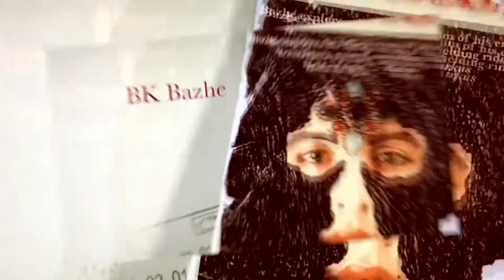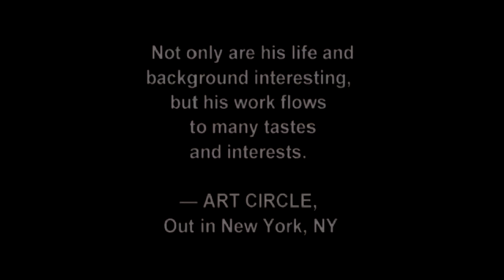King Tomislav Square Zagreb Croatia USA by BK Bazhe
A monument dedicated to Tomislav, Croatia’s first king,
dominates the square carrying his name. The statue of Tomislav
on horseback was completed by sculptor Robert Frangeš Mihanović in 1938,
although protracted political difficulties and the outbreak of World War II
prevented the statue from being installed in its current location until 1947.
Near is The railway that arrived in Zagreb in 1862. The hotel Esplanade is
close to the main railway station and was built in very short time in 1925.
The original purpose of the hotel was to provide top-notch accommodation
for passengers on the Orient Express, the luxurious service
linking Paris and Istanbul.

Amazon Books & Art by B.K.Bazhe: